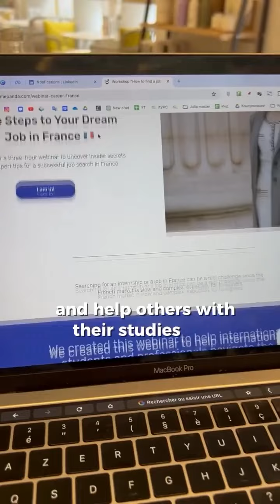About Elina, founder of Tell Me Panda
I’m Elina, founder of Tell Me Panda🐼, an educational and career consulting startup. How did o get here?
Let me share my story with you ❤️
And you, where do you live and what are you dreaming about?